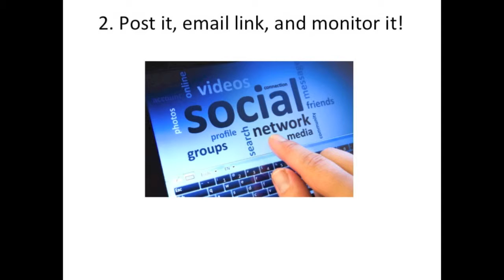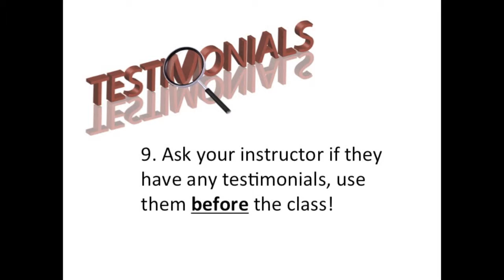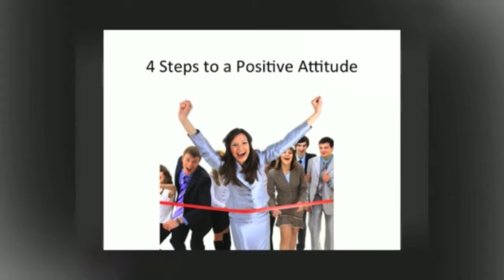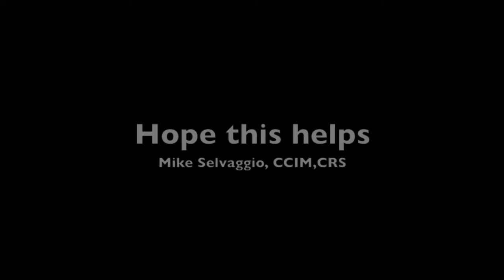10 Ideas for CRS Course Promotion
10 Ideas for CRS Course Promotion